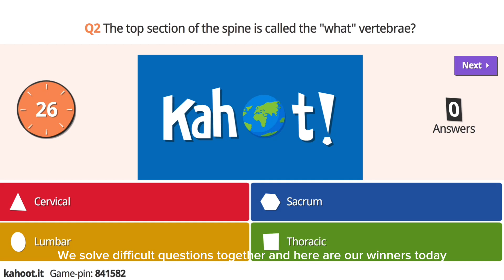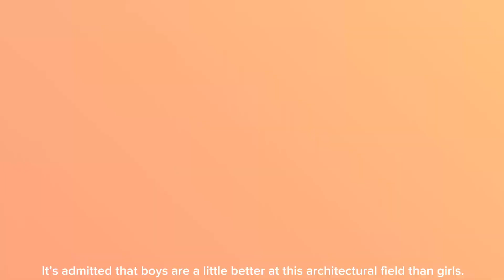LGO English Summer Camp-Dragon Bridge class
다낭영어캠프